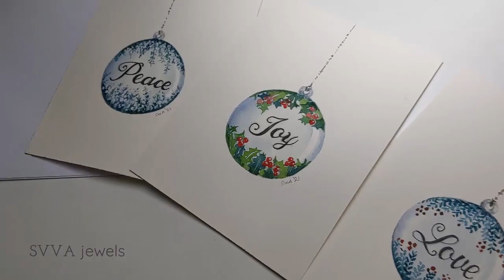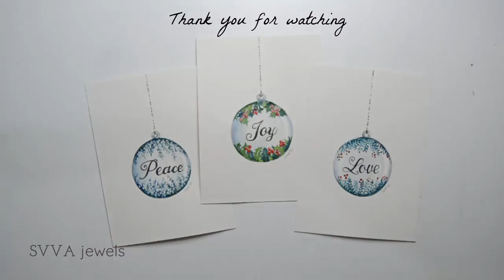Watercolor Joyful Baubles - Christmas New Year Holiday Season Greeting Card Ideas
This time I show how I paint these lovely glass balls decoration with plants design and inspiring words: Joy, Love and Peace. Lots of crafting & painting tips and tricks, but it's not difficult, and pretty quick to make, with limited supplies. So surely an idea for a last minute Christmas, Season's Greetings or New Year 2022 unique card :) The words could also simply be written directly with pencil, without any printed templates. It's a watercolor demo, without step by step info as in a tutorial, but if you have any questions just let me know below :) "Joyful Baubles" Design, video, content © SVVA jewels, more info below

DIY Envelop for greeting card!
I make my envelopes using A4 paper, 'Very easy', 'Best ever', are among the many comments I received!

Supplies:

Watercolor
- I currently use Daniel Smith, Schmincke and Aquarius

Permanent marker
- Snowman fine tip (could be skipped, and use watercolor straightaway instead)

Watercolor brush:
- Round brush nr 8 pointy tip

Paper
- Cold pressed 300gr Saunders Waterford